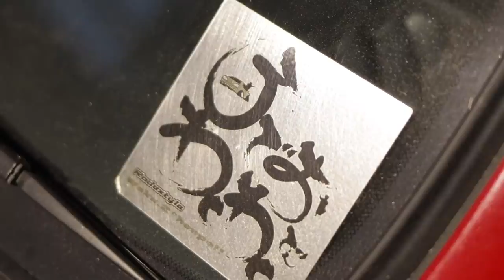Nissan Silvia Master Yasuyuki Kazama Rodexytle 2 Shop Tour - Tuner Club - GTChannel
Did you think we would finish with just one episode of this legendary Silvia Meister? Tuner Club crew stayed a bit longer and he gave us a tour of his shop and talked to us about all of his cars in detail. The Siliva master talked to us about each and everyone of his Silvia's from his famous "Rodeo Drifting" convertible, his favorite S15,

00:00 Yasuyuki Kazama's Rodextyle shop is a Nissan Silvia museum
00:44 Nissan Silvia S13 Convertible built to show off his signature "Rodeo Drift"
01:52 Nissan Silvia S15 Kazama bought brand new and built up to 500HP D1 practice car
03:00 Nissan Silvia S14 Kazama used for Bridgestone demos and touge driving.
04:09 NIssan Silvia S15 Kazama used as his daily street car but started tuning it and ended up becoming a pretty modified drift car with his original aero kit.
04:46 Yasuyuki Kazama's tuning philosophy re; drifting and grip
05:34 Nissan Silvia S15 light tuned version